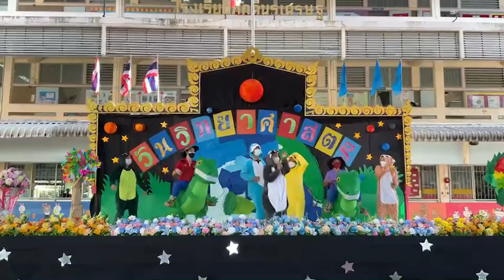กิจกรรมสัปดาห์วิทยาศาสตร์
โรงเรียนวัดหนองจอก(ภักดีนรเศรษฐ)จัดกิจกรรมสัปดาห์วิทยาศาสตร์